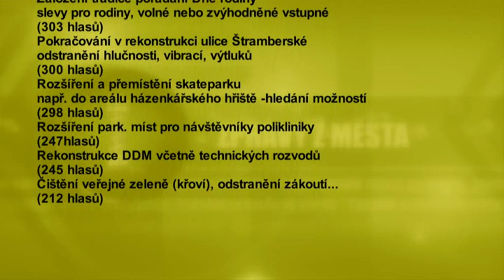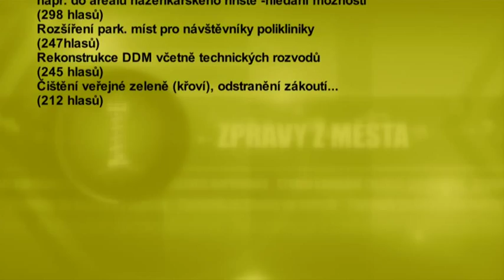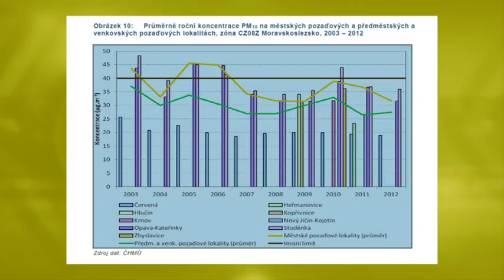KTK studio - 7. 8. 2015, Magazín č.28 - Zkratka